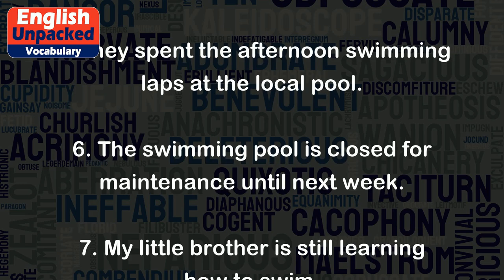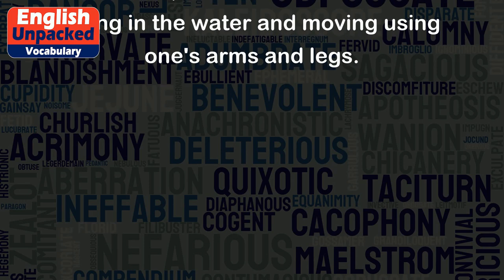Swimming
"Swimming" is a noun that refers to the activity of moving through water using one's arms and legs. It can also be used as a verb to describe the action of engaging in this activity. Swimming is a popular recreational activity, a competitive sport, and an essential life skill for safety in and around water.
Here are a few examples of how "swimming" can be used in sentences:
1. I enjoy swimming in the ocean during the summer.
2. She has been swimming competitively since she was a child.
3. We went swimming in the lake and had a great time.
4. It is important to learn swimming to ensure water safety.
5. They spent the afternoon swimming laps at the local pool.
6. The swimming pool is closed for maintenance until next week.
7. My little brother is still learning how to swim.
8. The swimmer broke the world record in the 100-meter freestyle.
9. We often go swimming at the beach on weekends.
10. The swimming coach gave us tips on improving our technique.
In these examples, "swimming" is used to describe different situations, locations, and activities related to being in the water and moving using one's arms and legs.